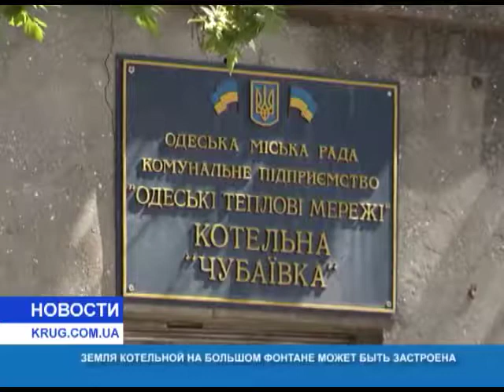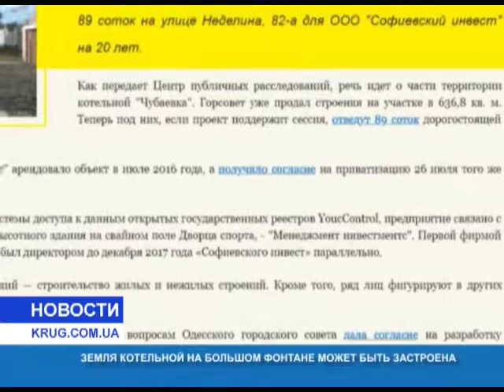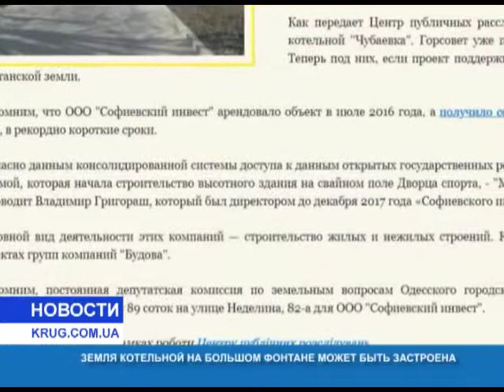Земля котельной на Большом Фонтане может быть застроена